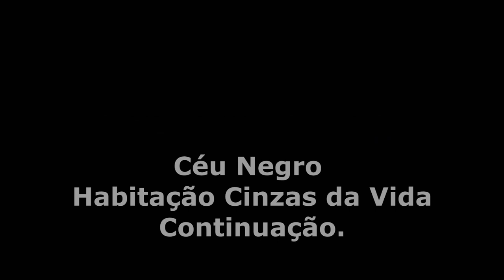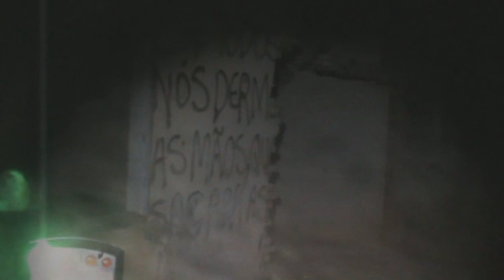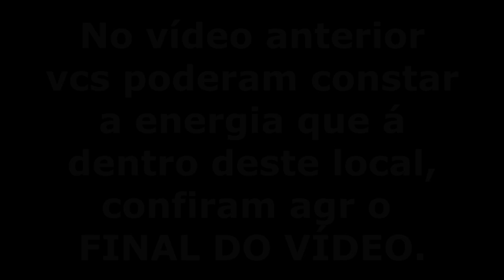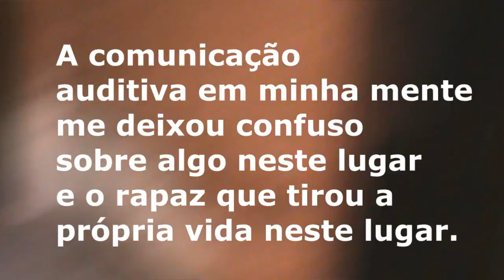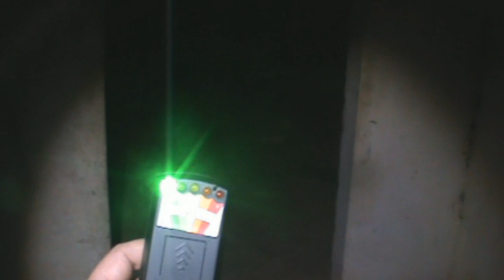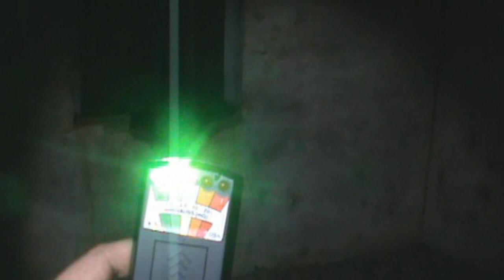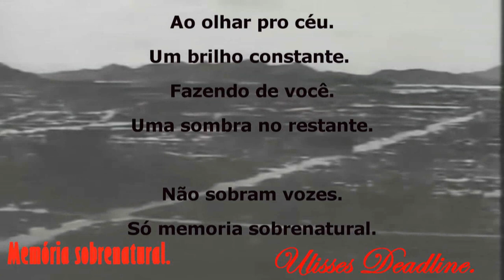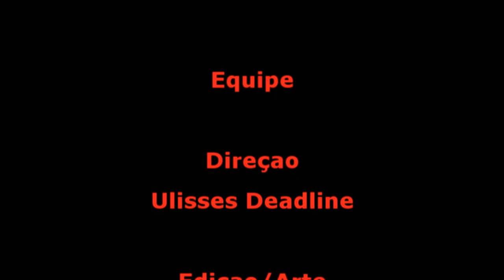DeadLine em:Céu Negro / Habitação Cinzas da Vida ... Continuação Memória Sobrenatural